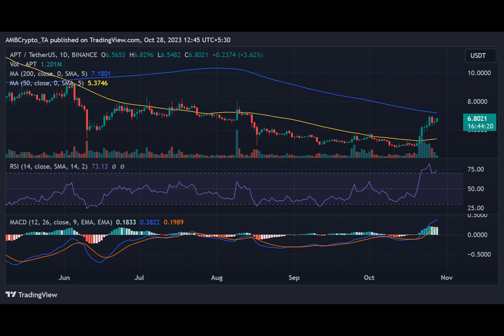As Aptos crosses key milestone, will APT react?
Aptos achieved a significant transaction milestone lately, demonstrating the network’s impressive growth despite its relatively recent establishment. Following this milestone, it’s essential to assess the performance of other key metrics and the APT token.